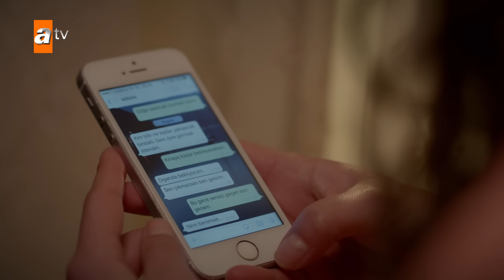Hercai | Herjai Urdu - Episode 5